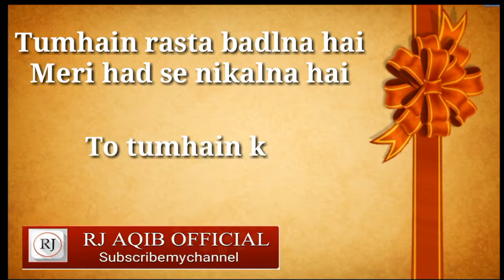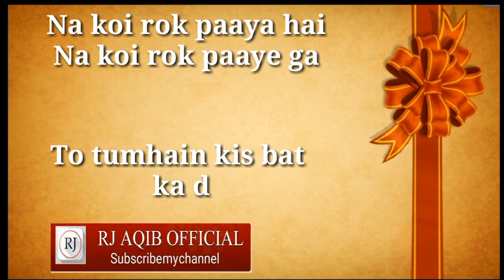Kaha tha na free download best urdu sad poetry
Kaha tha na free download best urdu sad poetry urdupoetry rjaqib urdu poetry
hindi poetry
sad urdu poetry
Bets sad urdu poetry
Poets Name
AATISH HAIDER ALI
ABBAS TABISH
ABDUL HAMID ADAM
ABUL KALAM AZAD
ADA JAFRI
ADEEM HASHMI
ADIL MANSURI
AHMAD MUSHTAQ
AHMAD NADEEM QASMI
AHMED FARAZ
AITBAR SAJID
AKBAR ALLAHABADI
AKHTAR ANSARI
AKHTAR RAZA SALEEMI
AKHTAR SHIRANI
AKHTAR UL IMAN
ALLAMA IQBAL
ALTAF HUSSAIN HALI
AMEER KHUSRO
AMEER MINAI
AMEER QAZALBASH
AMJAD ISLAM AMJAD
ANJUM SALEEMI
ANWAR MASOOD
ANWAR SHAOOR
ARFA KARIM
ARZOO LAKHNAVI
ASGHAR NADEEM SYED
ASRAR UL HAQ MAJAZ
ATA TURAB
ATHAR SHAH KHAN JEDI
AZHAR INAYATI
BAHADUR SHAH ZAFAR
BASHIR BADR
BEDAM SHAH WARSI
BEHZAD LAKHNAVI
BEKHUD DEHLVI
BISMIL ALLAHABADI
BULLEH SHAH
DAAG DEHLVI
DEEWAN-E-GHALIB
DILAWAR FIGAR
EHSAN DANISH
FAHMIDA RIAZ
FAIZ AHMED FAIZ
FANI BADAYUNI
FARHAT ABBAS SHAH
FARHAT EHSAS
FATIMA HASAN
FIRAQ GORAKHPURI
GHULAM HUSSAIN SAJID
GULZAR
HABIB JALIB
HAFEEZ HOSHIARPURI
HAFEEZ JALANDHARI
HAFEEZ JAUNPURI
HAMMAD NIYAZI
HASRAT JAIPURI
HASRAT MOHANI
HASSAN RIZVI
IFTIKHAR ARIF
IQBAL AZEEM
IRFAN SIDDIQUI
JALEEL MANIKPURI
JAN NISAR AKHTAR
JAUN ELIA
JAVED AKHTAR
JAVED SHAHEEN
JIGAR BARELVI
JIGAR MORADABADI
JOSH MALIHABADI
JURAT QALANDAR BAKHSH
KAIFI AZMI
KALEEM AAJIZ
KHALILUR RAHMAN AZMI
KHAWAR RIZVI
KHUMAR BARABANKAVI
KHURSHID RIZVI
KHWAJA MIR DARD
KISHWAR NAHEED
MAJEED AMJAD
MAJROOH SULTANPURI
MAKHDOOM MOHIUDDIN
MAZHAR IMAM
MEER ANEES
MIR TAQI MIR
MOEEN NIZAMI
MOHAMMAD ALVI
MOHSIN BHOPALI
MOHSIN NAQVI
MOMIN KHAN MOMIN
MUNAWWAR RANA
MUNIR NIAZI
MUSHAFI GHULAM HAMDANI
MUZAFFAR WARSI
NASEER TURABI
NASIR KAZMI
NAUSHAD ALI
NAZEER AKBARABADI
NIDA FAZLI
NIKHAT IFTIKHAR
NOOH NARVI
NOON MEEM DANISH
NOON MEEM RASHID
NOSHI GILANI
OBAIDULLAH ALEEM
PARVEEN SHAKIR
PIRZADA QASIM
POPULAR
QAMAR JALALVI
QATEEL SHIFAI
RAEES WARSI
RAHAT INDORI
RAIS AMROHVI
RAIS FAROGH
REHANA QAMAR
REHANA ROOHI
SABIR ZAFAR
SAGHAR SIDDIQUI
SAHIR LUDHIANVI
SALEEM KAUSAR
SAQI FAROOQI
SARVAT HUSAIN
SARWAT ZEHRA
SAUDA MOHAMMAD RAFI
SEEMA GHAZAL
SHABNAM SHAKEEL
SHAD AZIMABADI
SHAKEB JALALI
SHAKEEL BADAYUNI
SHAMIM KARHANI
SHEIKH IBRAHIM ZAUQ
SHIBLI NOMANI
SHORISH KASHMIRI
SIRAJ AURANGABADI
SUFI TABASSUM
SULTAN AKHTAR
SULTAN BAHOO
SYED ABID ALI ABID
SYED ZAMEER JAFRI
TAHZEEB HAFI
UMEED FAZLI
WALI DAKNI
WAMIQ JAUNPURI
WARIS SHAH
WASEEM BARELVI
WASI SHAH
WASIF ALI WASIF
WAZIR AGHA
YASMEEN HAMEED
ZAFAR IQBAL
ZAHID IMROZ
ZEHRA NIGAH
ZIA JALANDHARI = heart touching poetry in Urdu sms
= heart touching poetry pics
= heart touching poetry sms
= heart touching poetry mp3 download
= heart touching poetry fb
= very heart touching sad Urdu ghazal poetry
= heart touching lines for boyfriend
= heartbroken poems that make you cry
= heart touching poetry in Urdu
= two line heart touching quotes
= sad ghazals heart touching
= heart touching poetry in Urdu for friends
= sad ghazal
= sad shayari
= shayari video
= sad poetry
= sad poetry for love
= sad poetry Facebook
= sad poetry for lover
= sad poetry for girl
= sad poetry pics in Urdu
= sad poetry picture
= sad poetry Urdu
= sad poetry that make you cry
= sad poetry pic
= sad poetry about life in Urdu
= sad poetry in Hindi
= sad music
= sad poetry in Urdu pictures
= Urdu poetry sad
= bewafa poetry
= bewafa shayari
= udas poetry
= Urdu shayari Facebook
= Urdu shayari image download free
= Urdu shayari wallpaper
= Urdu ghazal
= best urdu poetry images
= shayari Urdu
= Urdu two line poetry
= new Urdu poetry
= Urdu sad poetry 2 lines
= sher o shayari Urdu
= Urdu sms shayari
= best poetry in Urdu
= romantic poetry in Urdu for girlfriend
= romantic poetry sms
= romantic poetry hot
= romantic poetry in Urdu two lines
= Urdu romantic poetry images
= romantic ghazal in Urdu
= poetry in Urdu love
= romantic ghazal
= love poetry
= romantic ghazals